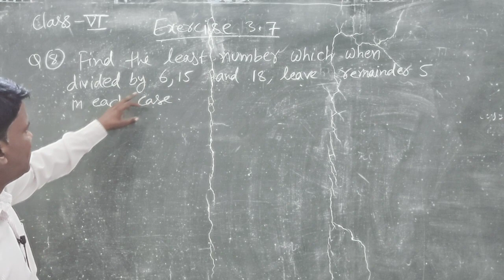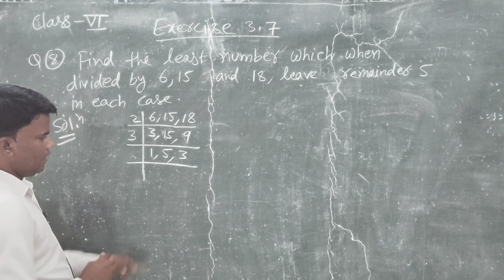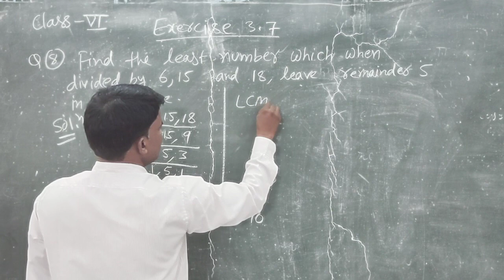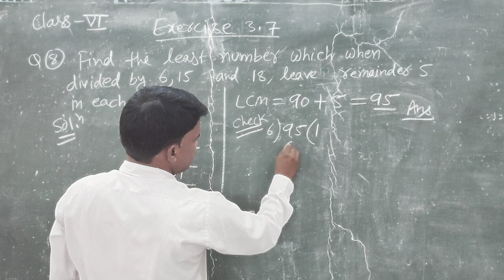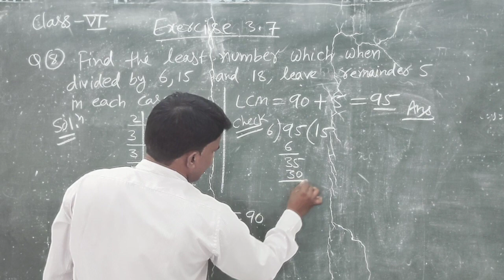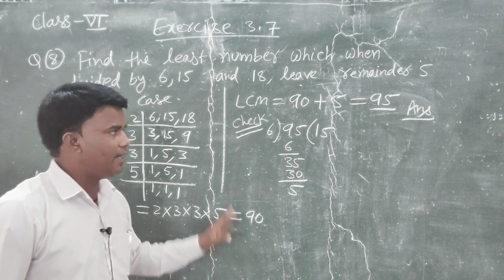class 6 exercise 3 7,Q8